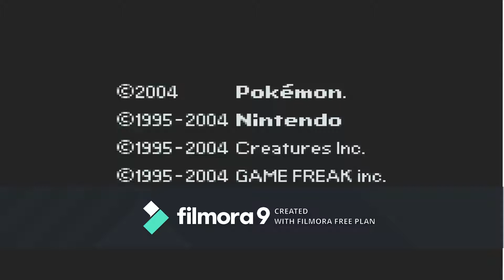Pokemon FireRed episode 2 rock hard determination ( ͡° ͜ʖ ͡°)